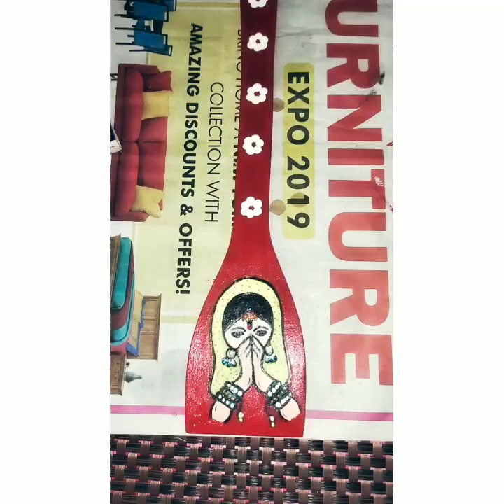Wooden spoon Painting|Acrylic Painting|Namaste India||easy tutorial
Wooden spoon Painting tutorials| watch it out |Easy tutorial| Acrylic Painting